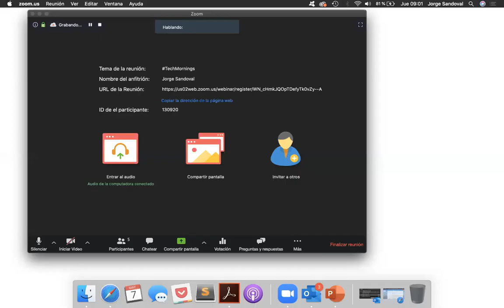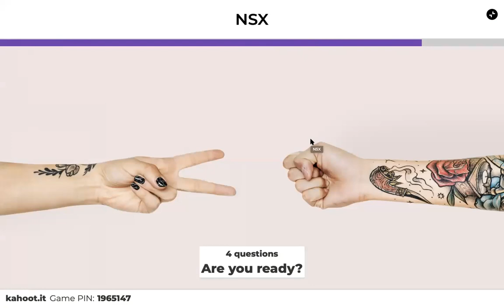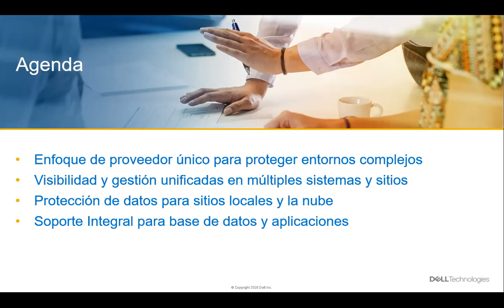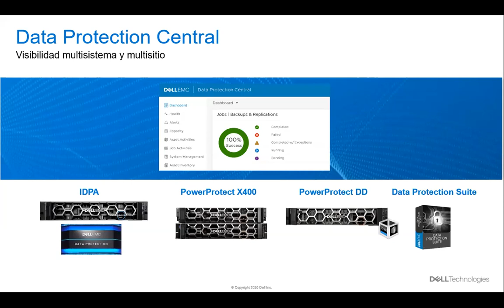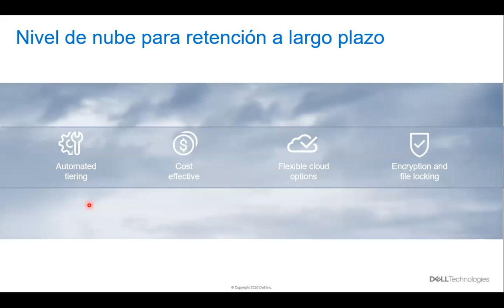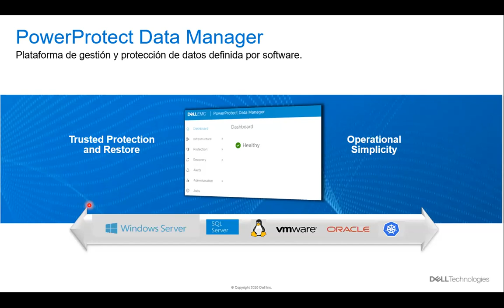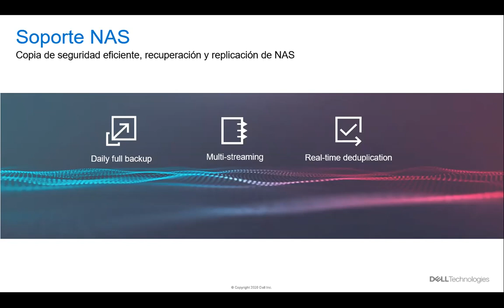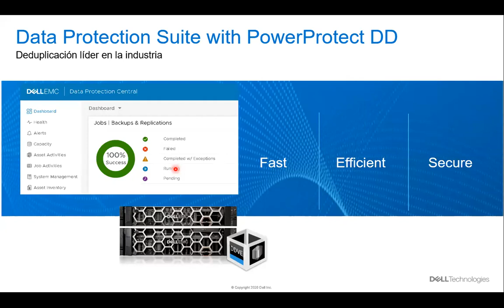Dell EMC respaldos DP Search / DPA / DP Central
Samuel Cruz